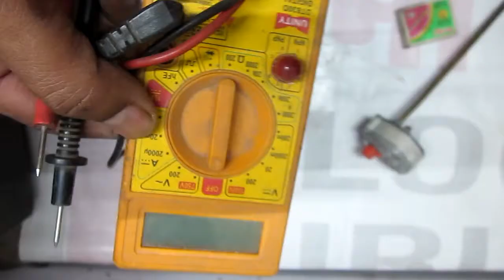Geyser thermostat repair at home (Hindi)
repair your geyser thermostat at home very easy just push reset switch and gate hot water